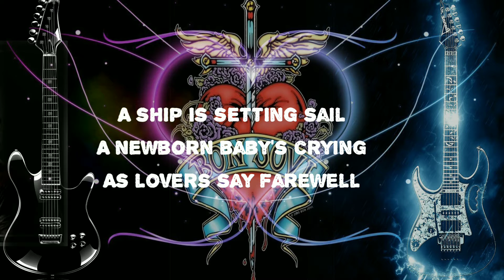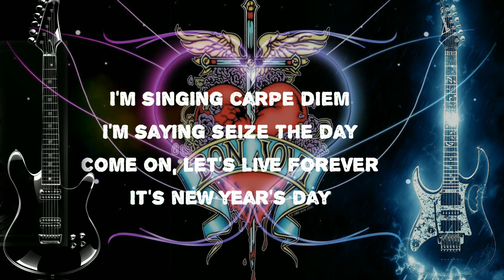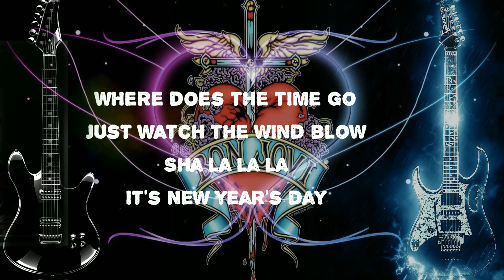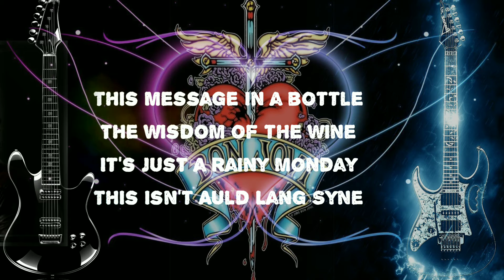Bon Jovi ~ New Year's Day || Karaoke Version